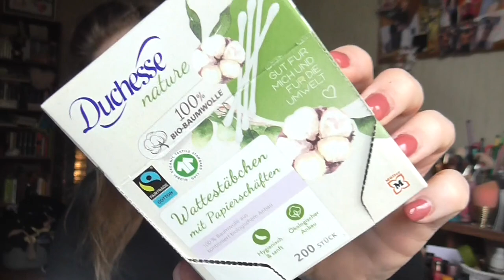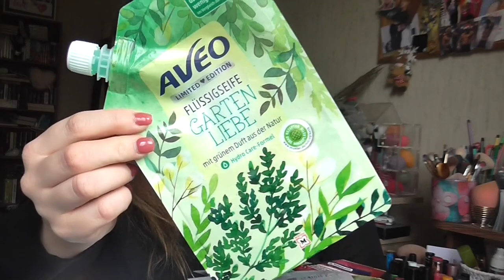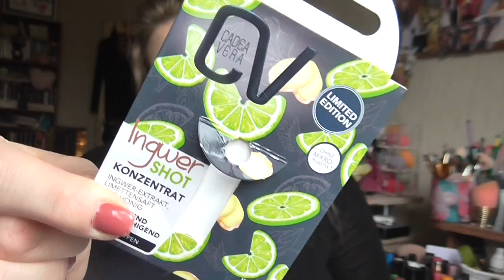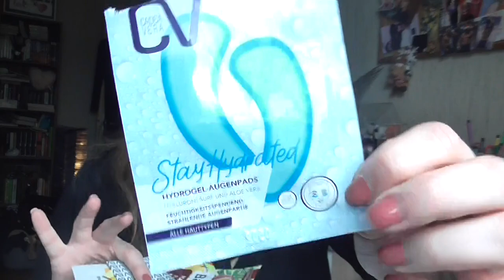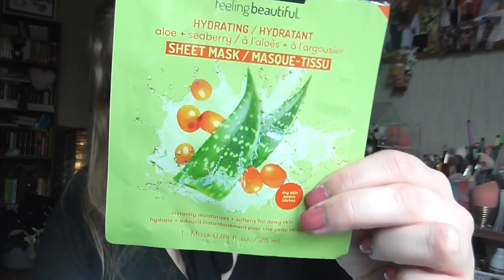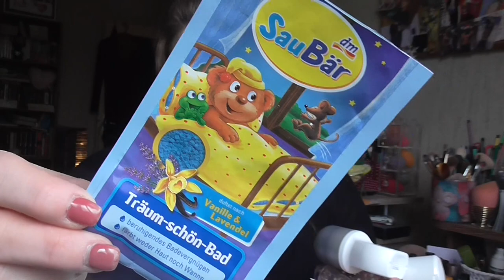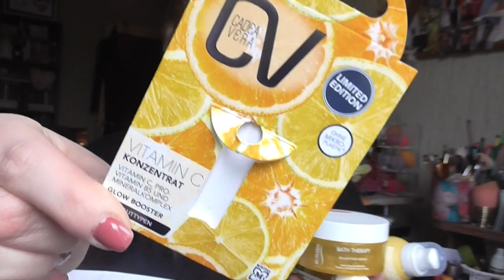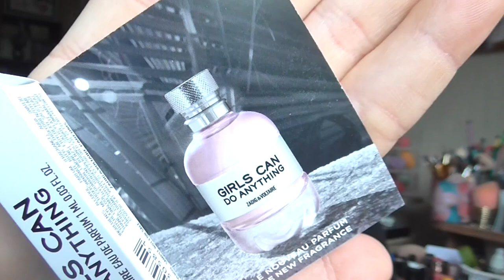[Aufgebraucht] April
shayflening

shayflening

Lippen: Mac Whirl & Mac Playing Koi
Gesicht: HypoAllergenic Anti Smog Primer / Sleek Contol Shine & Prime / Sleek Colour Corrector Palette / Hypo Allergenic Nude & Moist Make Up 01 / Mac Studio Finish Concealer NW 15 / Misslyn Terracotta Powder 22 (Le) / YSL Touche Éclat High Cover 2.5 / Essence Colour Correcting Powder
Wangen: Mac Rosé Olé / Mac Mineralize Blush Early Morning / Mac Mineralize Skinfinish Lightscapade
Mascara: Essence Lash Princess Ariel / Lancome Idole Mascara
Augen: Mac Paint Pot Painterly / Catrice Liquid Shadow Waterproof 020 Balanced Soul / L.O.V Perfectitude Loose Powder / Jeffree Star Alien Palette (Le) / Essence Tiana Palette (Le) / Essence Long Lasting eye pencil 01 Black Fever / Kiss Magnetic Lashes Charm
Augenbraun: Lancôme Brow Shaping Powdery Pencil 02 Dark Blonde / Mac Fluidline Brow Gelcreme Deep Dark Brunette / L.O.V Browaffair Gel
Pulli: H&M (Bin mir aber nicht mehr ganz sicher
Ohrringe: Pimkie
Kette: Von meiner Mom ♥
Nagellack: Trend it up 090